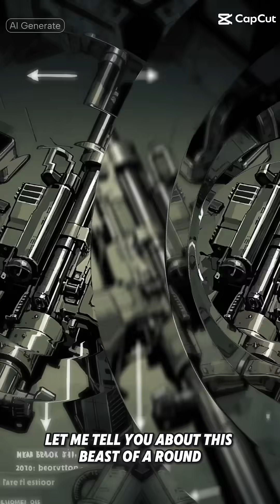Testing the Power of a 50 BMG Using CAR BODIES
In this epic impact test, we're pushing the limits of ballistic performance to see just how powerful the most extreme bullets can be. From high caliber to muzzle velocity, we're diving deep into the world of terminal ballistics to understand the physics behind hunting dynamics and terminal effects. With a focus on hunting impact and performance, we're analyzing the impact resistance and resilience of different calibers, comparing muzzle velocity data and examining the terminal performance of each. Join us as we take a deep dive into the world of ballistic analysis, exploring the intricate details of impact dynamics and providing a comprehensive review of the most powerful bullets on the market. By the end of this video, you'll have a clear understanding of what makes a bullet truly powerful and how to choose the right one for your next hunting trip. So, get ready to experience the raw power of these extreme bullets and find out which one reigns supreme!